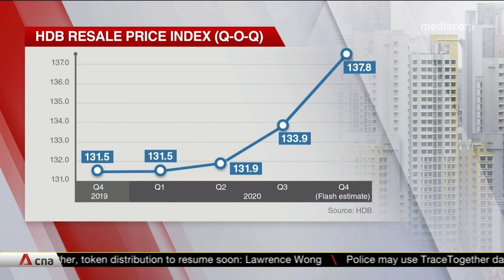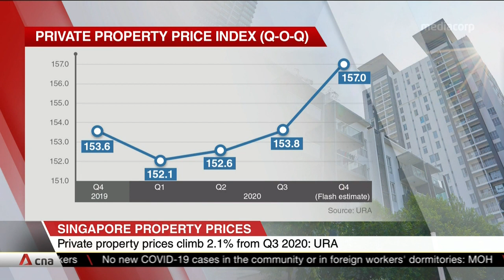Singapore private home prices increase by 2.1% in Q4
Resale flat prices in Singapore's public housing market rose 4.8% in 2020, according to flash estimates released by HDB. Prices of resale flats rose 2.9% from Q3, the largest quarterly increase since 2011Q3. Meanwhile, URA's flash estimate for private residential property also saw prices rising at a faster rate last quarter, climbing 2.1% from the previous three months.